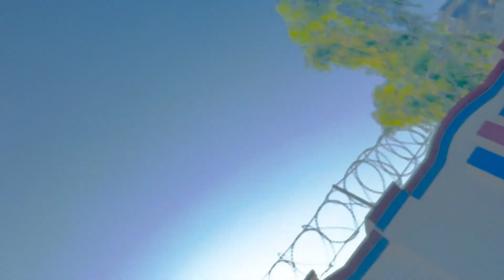Eik din rey gaya ha bas bohat yaad ana ha is ney 😓